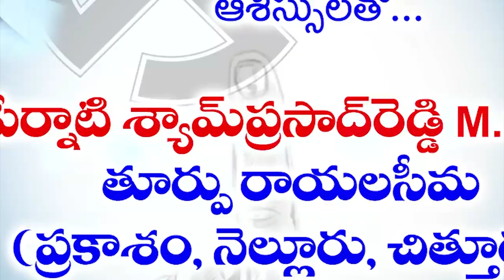ఆయుష్మాన్ భారత్ సర్వే నూరు శాతం పూర్తి చేయాలి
- ఇన్‌చార్జి ఎంపీడీవో ఐజాక్ ప్ర‌వీణ్‌
- సీతారామ‌పురం బిట్ 2 స‌చివాల‌యం ఆక‌స్మిక త‌నిఖీ